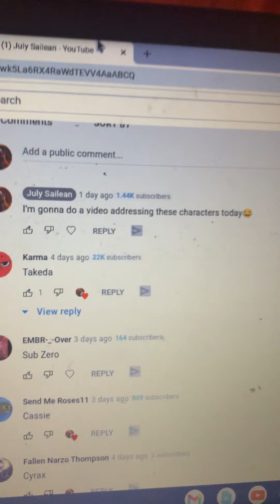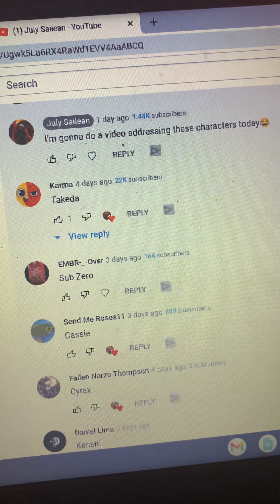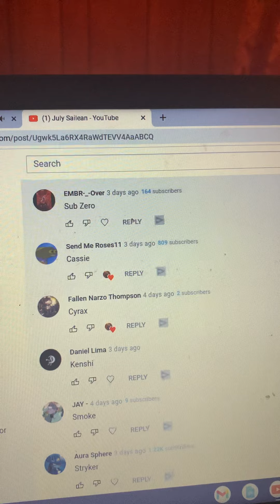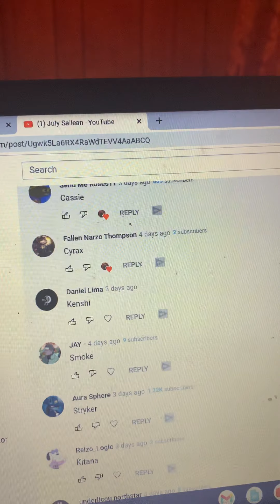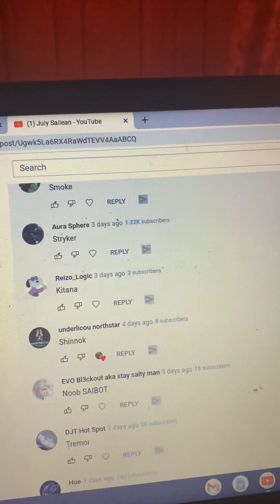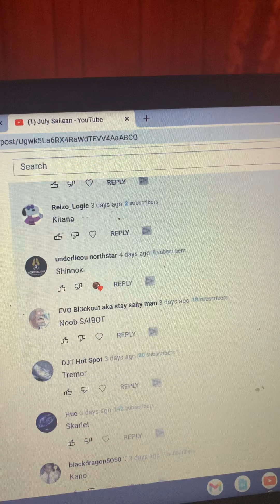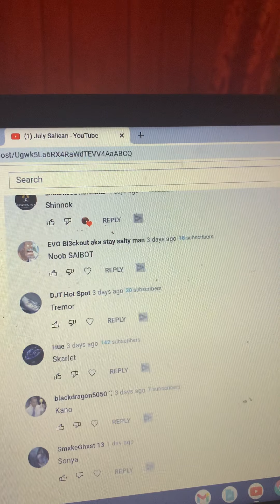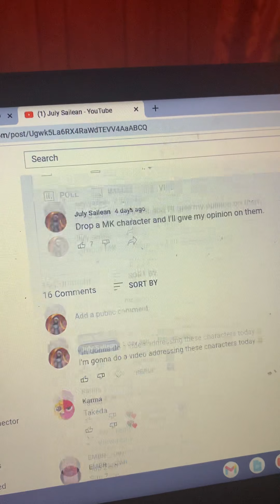Drop A MK Character & I’ll Give My Opinion On Them…. Answered🗣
Can we get this video to 100 likes?! To catch me when I’m live come follow yo boii on twitch!